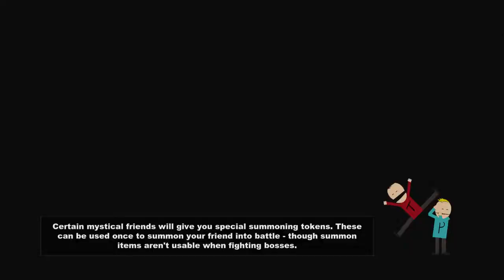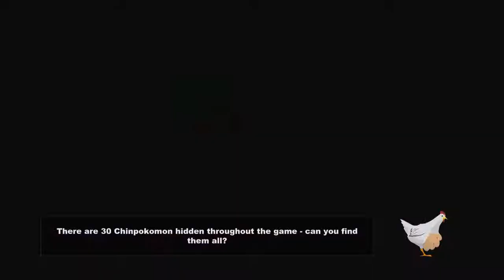The great sages of canada (south park the stick of truth part 23)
So as we travel through Canada its time to meet the wise monks who will teach us a new spell the NAGASAKI!